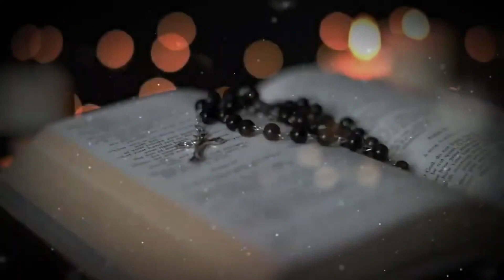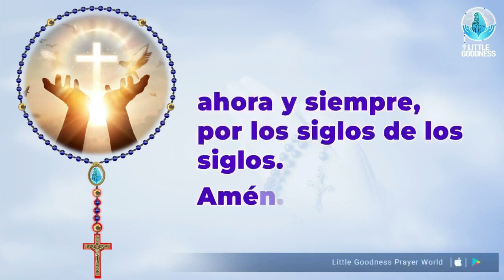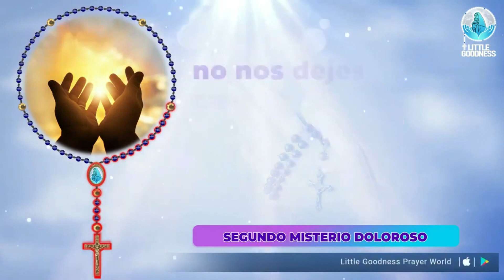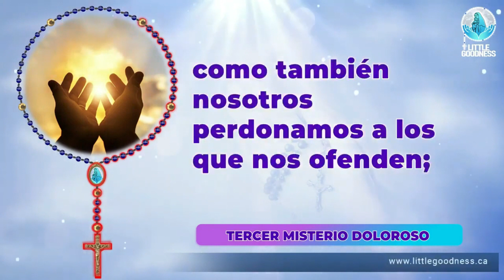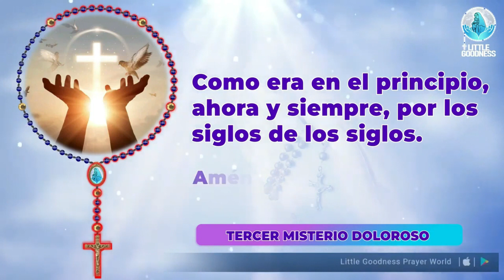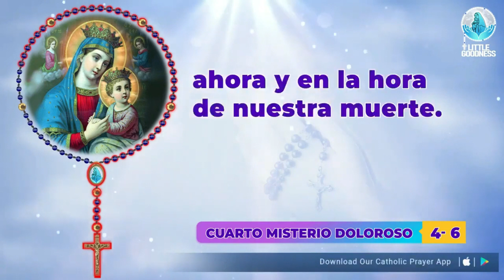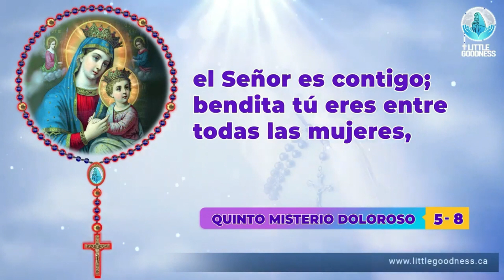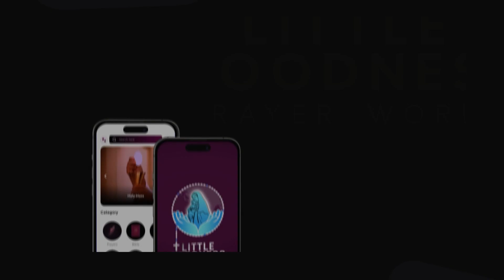Santo Rosario 🙏🏻 Martes 🙏🏻 January 16, 2024🙏🏻Misterios Dolorosos del Santo Rosario🙏🏻Spanish Rosary